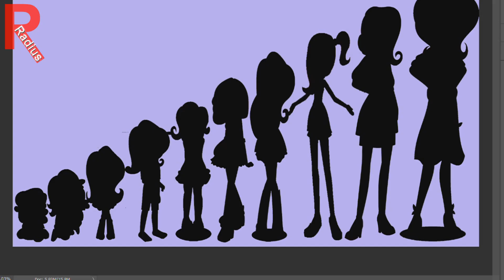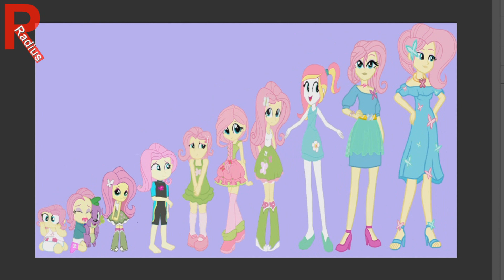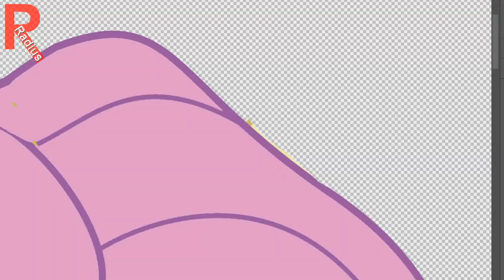My Little Pony Fluttershy Growing Up